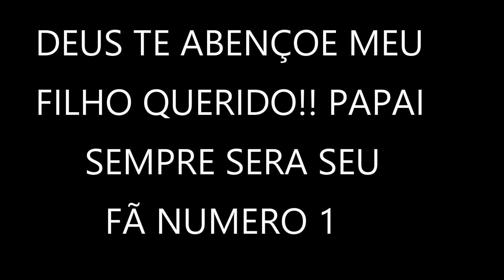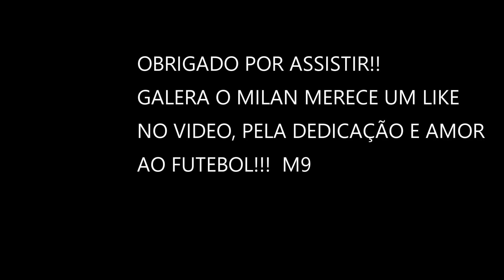Como Melhorar seu Jogo de Futebol de Campo! treinamento chute no gol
compre qualquer produto Eletrônicos e Tecnologia ou livro usando este link e ajude o canal do Youtube crescer! não custa nem 1 centavo a mais!

envie dinheiro para Brasil ou qualquer lugar do mundo, e sem taxa de envio no primeiro envio!

alysson soares, futebol , entretenimento, alisson soares, europa, toguro